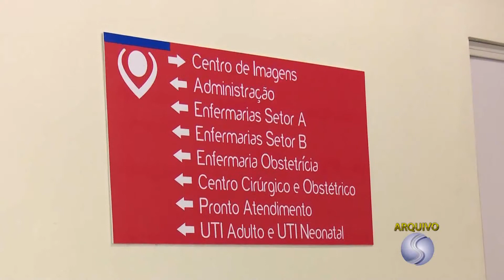19/05/17 Após redução de atendimentos, direção do HRS teme paralisação total da unidade